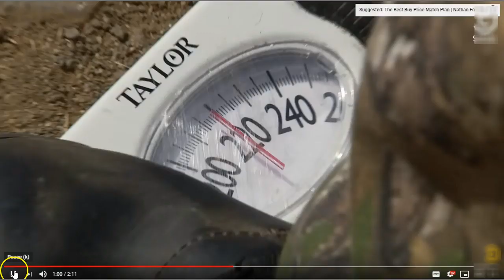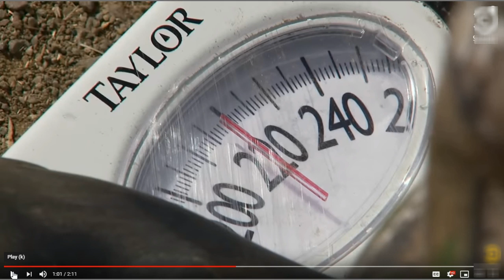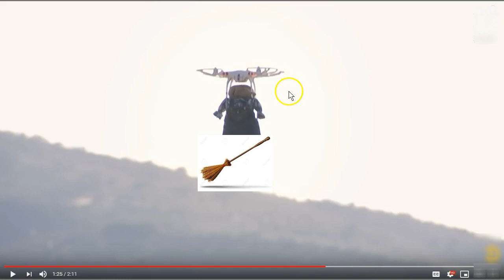Balloon Horse Back Riding - Is This Real - And It Has A Flying Barn Witch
thinklikeahorse ItIsNeverTheHorsesFault This is the funniest thing I have seen in a long time. Not sure if it is joke or real.